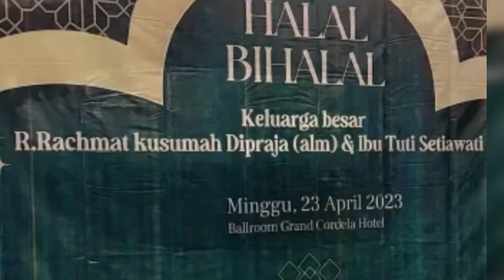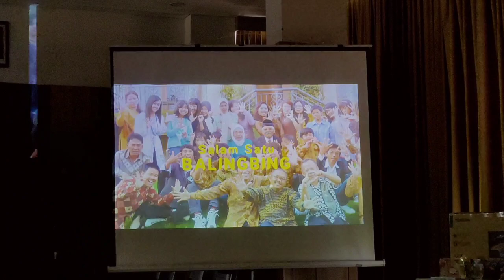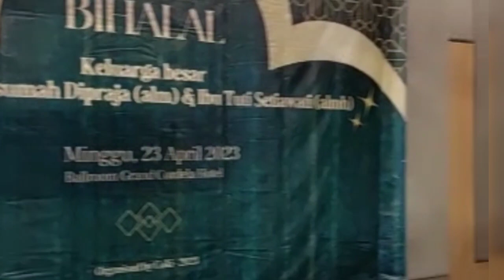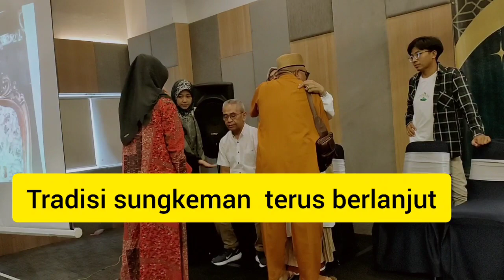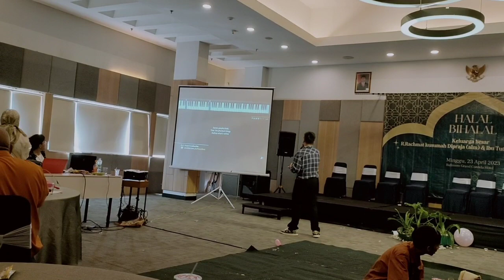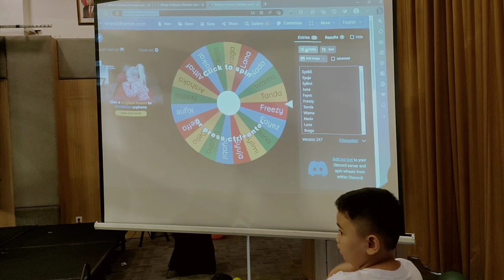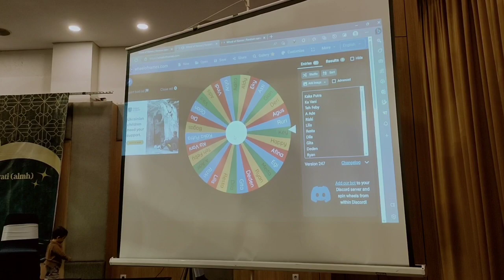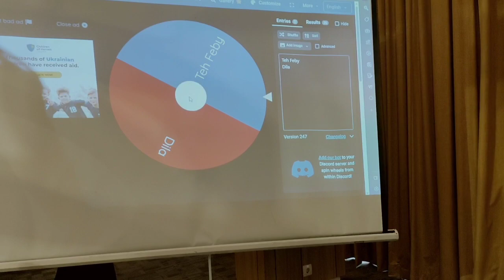Silaturahmi Lebaran 2023 Kel Besar Bp. R. Rachmat Kusumadipraja (Alm) dan Ibu Tuti Setiawati (Almh)